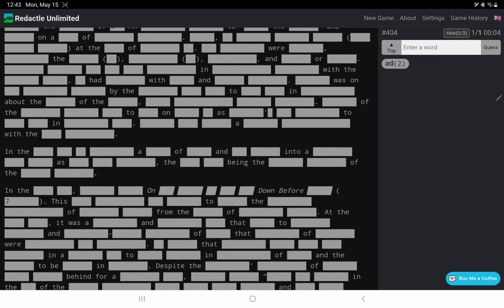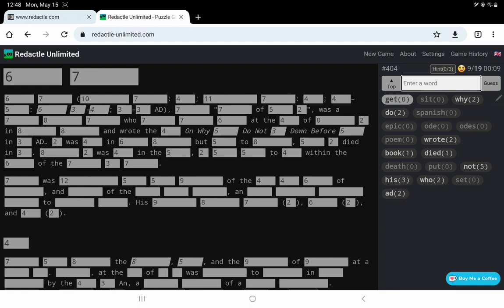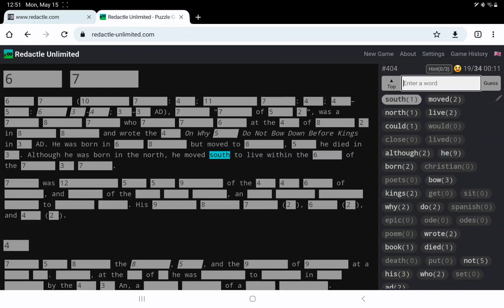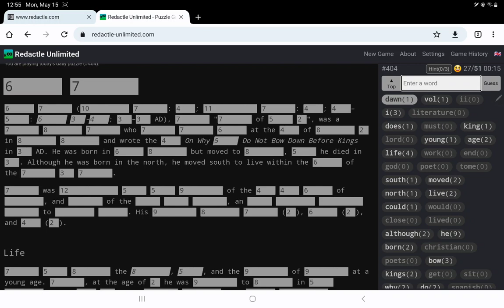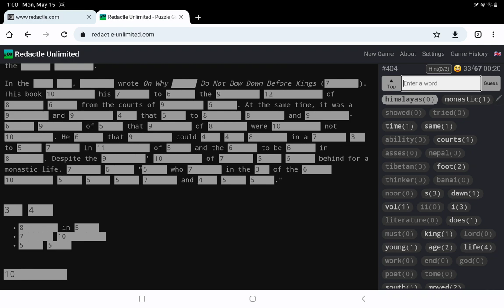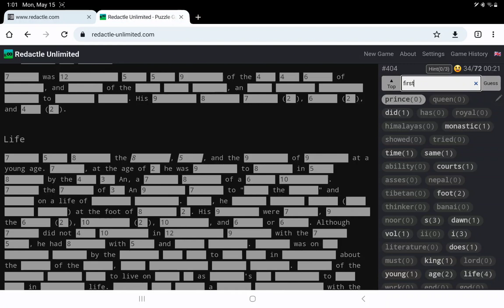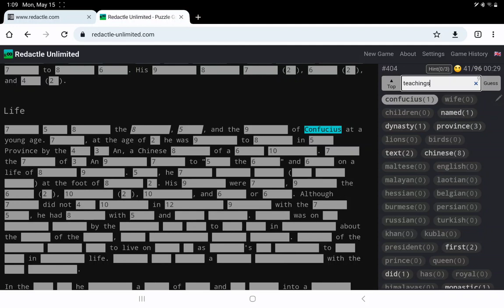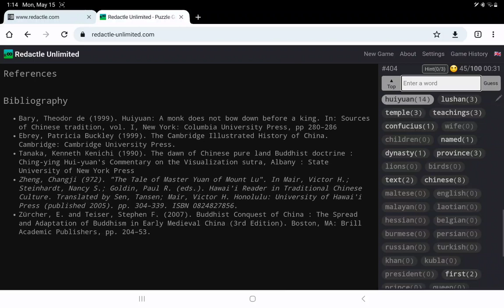Redactle No. 404 (incorrect article)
In which I play Redactle No. 404 and it's really obscure.

Note: the developer of Redactle Unlimited has posted: "There was a deployment problem where the article that first came out wasn't the right one and was extremely obscure and short. I don't normally change half way through the day but I thought it necessary in this case."

See my next video for the correct No. 404.